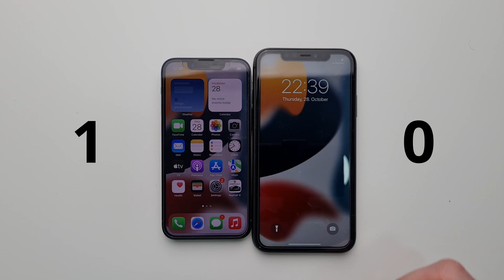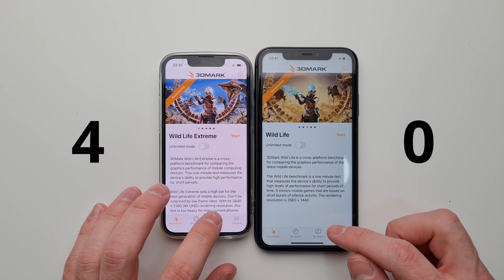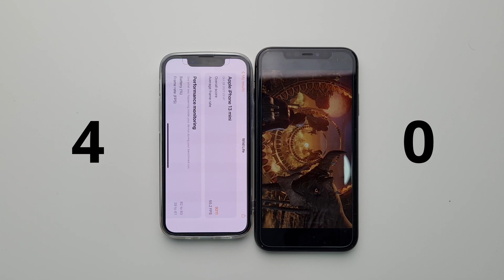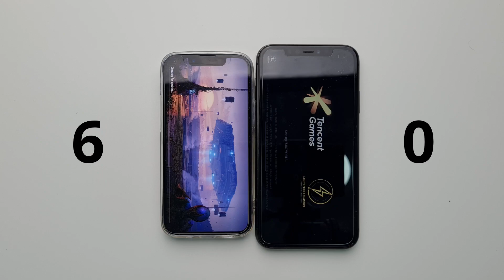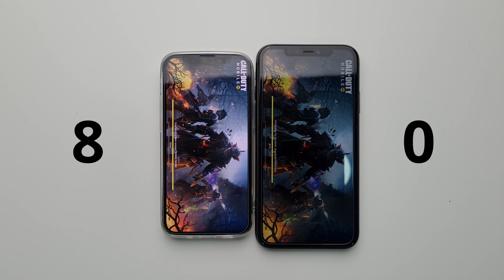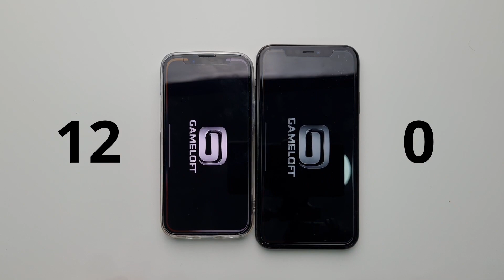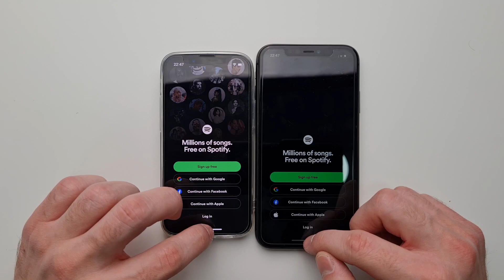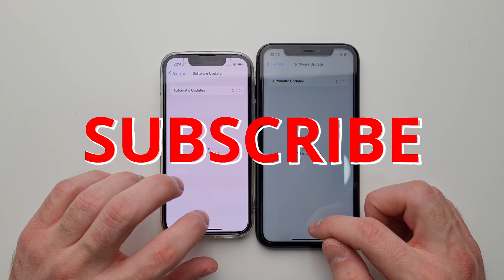Iphone 13 Mini vs Iphone 11 Comparison Speed Test